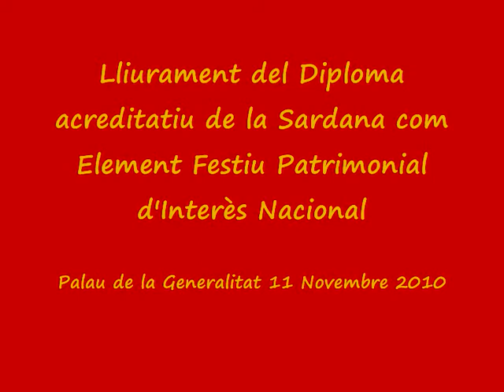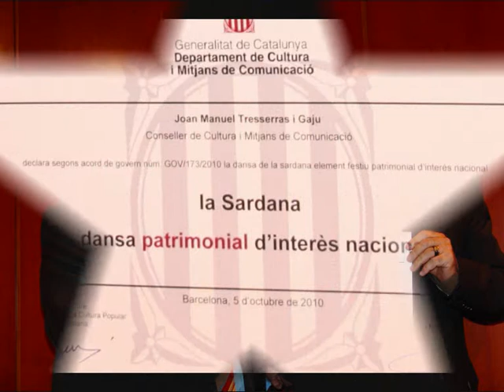Dansa Patrimonial d'Interès Nacional (IMATGES)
Dijous, dia 11 de novembre al Palau de la Generalitat, es va fer lliurament del títol acreditatiu de la sardana com a DANSA PATRIMONIAL D'INTERÈS NACIONAL.
L'acte va estar presidit pel Vice-President de la Generalitat, el Sr. Josep-Lluís Carod Rovira i el conseller de Cultura i Mitjans de Comunicació, Sr. Tresserras, en Bartomeu Durán, President de la Federació Sardanista de Catalunya, va rebre el títol acreditatiu i seguidament  va expressar el seu agraïment en nom del món sardanista, i va fer esment de que això es el primer pas per aconseguir declarar LA SARDANA DANSA NACIONAL DE CATALUNYA.